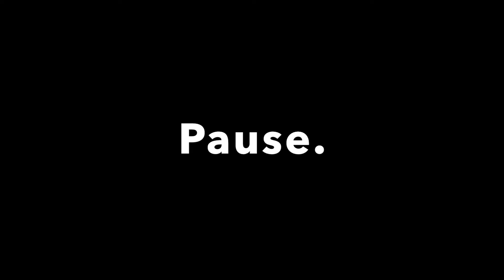Fit trotz Quarantäne Teil 2 | Tag 1 | TV Dürkheim 1860 e.V.